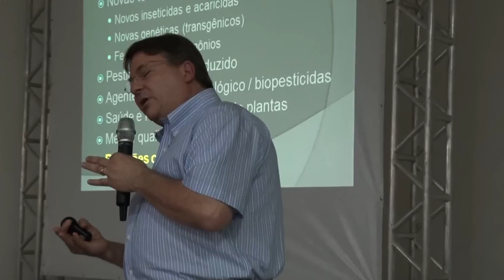Show Safra 2012 - Especialista prevê aumento de 64% nas exportações brasileiras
​Cerca de 1500 pessoas participaram da 12º edição do Show Safra, em Lucas do Rio Verde. Neste ano, o tradicional evento que apresenta novas tendências de produção para as culturas de soja e milho, teve como novidade o espaço Aprosoja, que além de apresentar aos produtores as conquistas da entidade, trouxe também a agenda do agronegócio para este ano, apresentando a situação de demandas como o pagamento de royalties, o Funrural, o Código Florestal e outros.

Em seguida, o diretor de Políticas Globais do USDA (Departamento de Agricultura dos Estados Unidos, na sigla em inglês), Mike Dwyer falou sobre as projeções de preços para longo prazo na agricultura.

"Este ano o Brasil já se tornou o maior produtor de soja mundo, e em breve também será o maior exportador. Nos próximos dez anos a China vai aumentar a importação de soja, e com a exportação crescente do Brasil, em uma década, haverá crescimento 64%", afirma Dwyer.